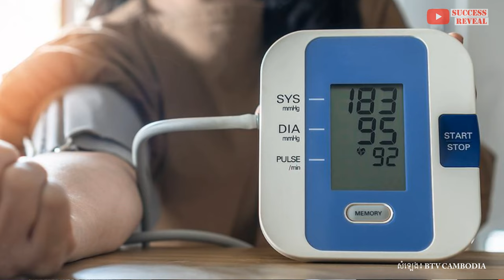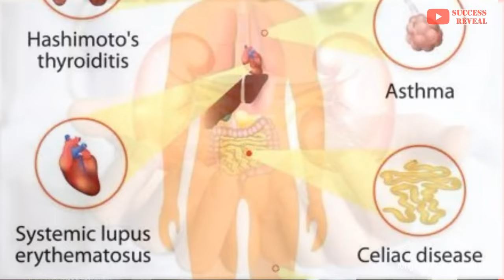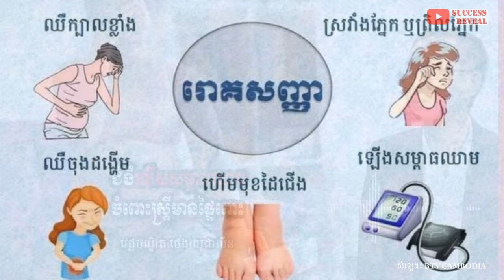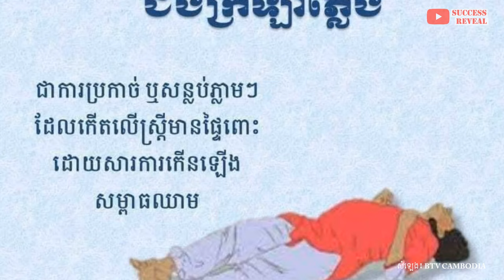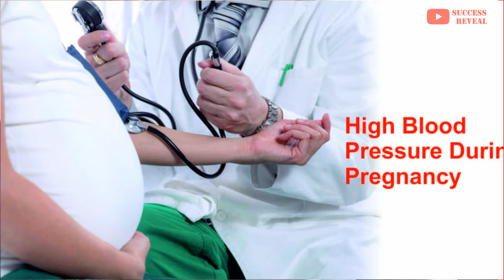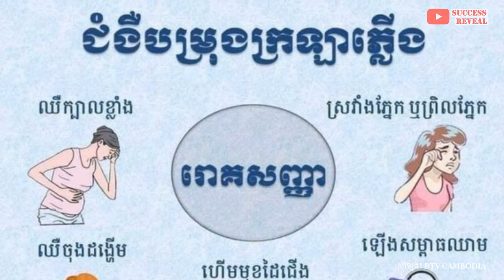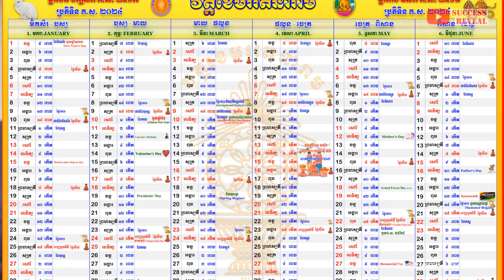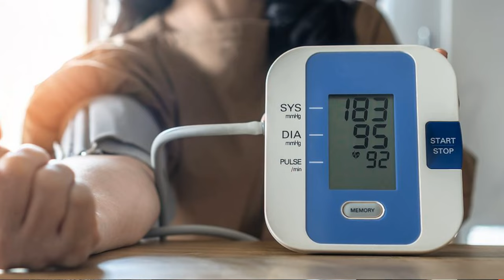មានផ្ទៃពោះ ស្ត្រីគួរប្រុងប្រយ័ត្នចំពោះរឿងមួយនេះ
ជំងឺលើសឈាមចំពោះស្រ្តីកំឡុងពេលមានផ្ទៃពោះ
បកស្រាយដោយ វេជ្ជបណ្ឌិត ថេង យូដាលីន
ប្រភព BTV Cambodia

បេសកកម្មរបស់យើងខ្ញុំគឺចែករំលែកចំណេះដឹងសុខភាពដល់ប្រជាជនកម្ពុជា
.: ហេតុអ្វីបានជាយើងបង្កើតឆាណលនេះឡើង :.
១. ដើម្បីជាឯកសារចំនេះដឹងសុខភាព
២. អាចអោយប្រជាជនកម្ពុជាទទួលបានចំណេះដឹងគ្រប់ពេលវេលា គ្រប់ទីន្លែង
២. ជាបណ្ណាល័យសុខភាពសម្រាប់ប្រជាជនកម្ពុជា

យើងខ្ញុំសង្ឃឹមថាវីដេអូក្នុងឆាណលនឹងបានជាប្រយោជន៍ដល់ប្រជាជនកម្ពុជា។